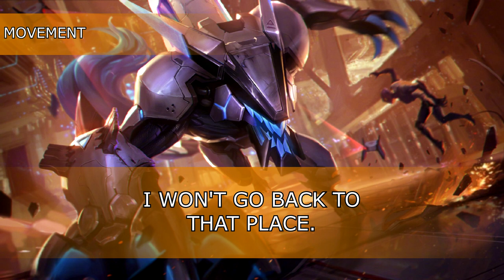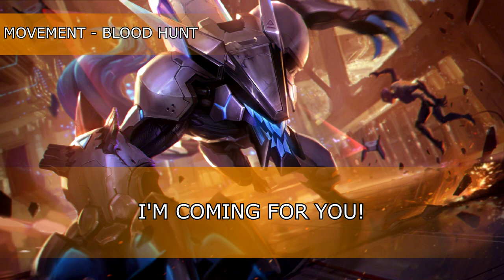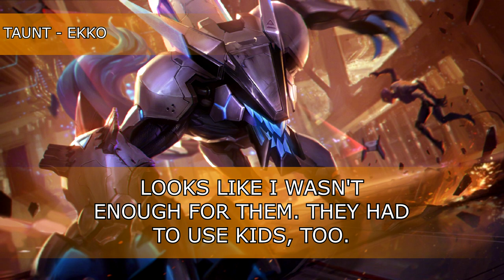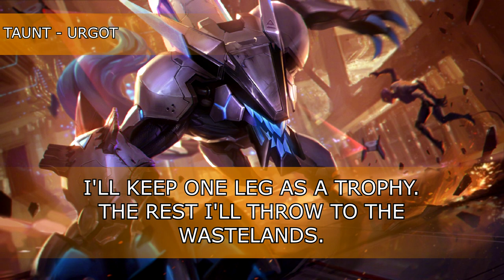Voice - PROJECT: Warwick [SUBBED] (English)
A fusion of man, animal, and machine has escaped from the labs. And he is angry.